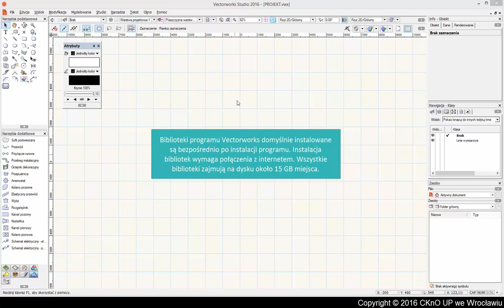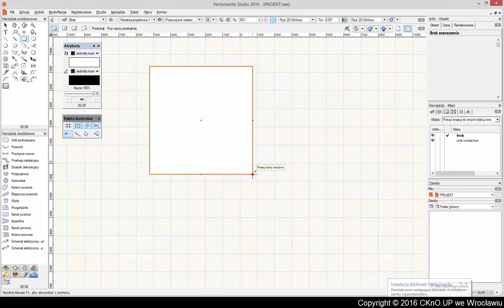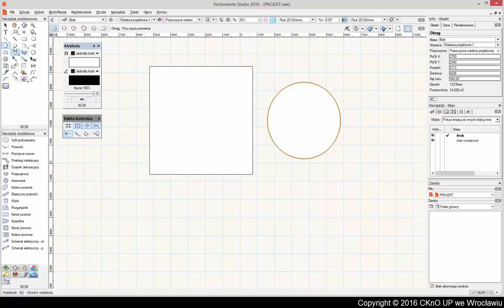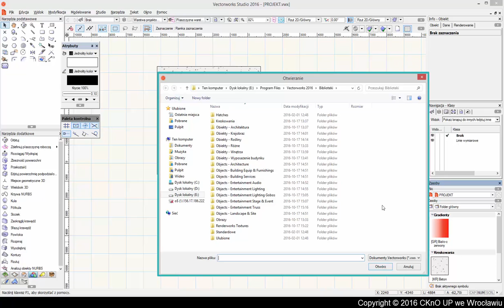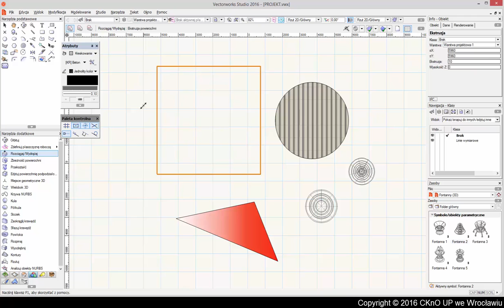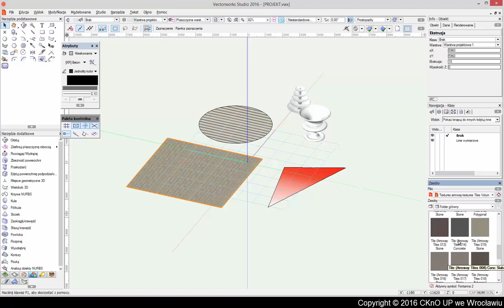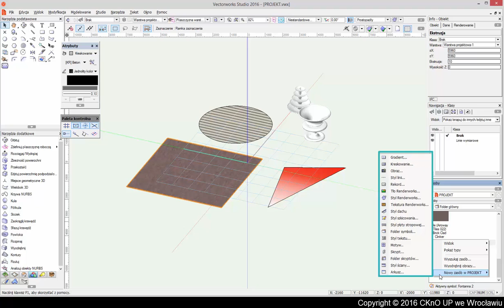VectorWorks Zasoby i biblioteki